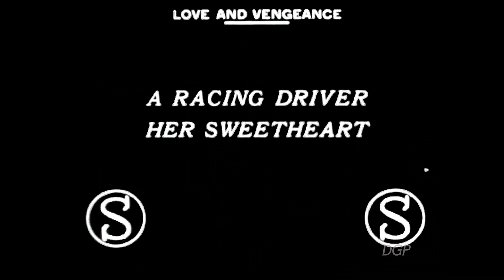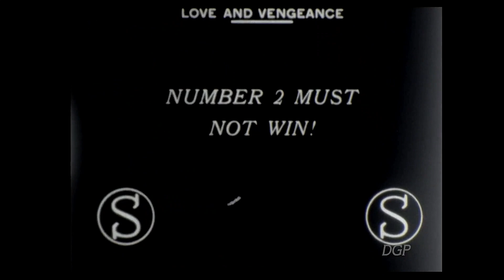Love and Vengeance (1914, Ford Sterling, Comedy, Short)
A suitor is wooing his lady love until a rival disrupts the courtship.  A brawl ensues, and the cop become involved.  The couple's romance continues until a younger beauty distracts the suitor's attention.  The girl's boyfriend is a racing car driver, and desperation eventually erupts on the race track.
CAST:  Ford Sterling, Emma Clifton, Harry Lehrman
DIRECTOR:  Harry Lehrman